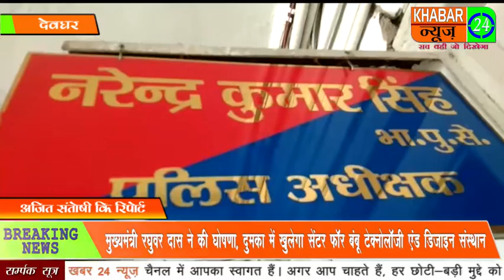KHABAR 24 NEWS/ 20.9.19 देवघर पुलिस की बड़ी सफलता कई लोग हुए गिरफ्तार देखिए क्या है पूरी रिपोर्ट